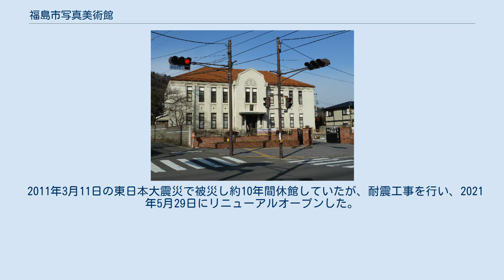福島市写真美術館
福島市写真美術館（ふくしまし しゃしん びじゅつかん）は、福島県福島市にある主に写真を展示することを目的とした美術館。
別名、花の写真館。
福島市中心部の信夫山の麓に2003年（平成15年）4月15日開館した。
 写真家の秋山庄太郎が、市内渡利にある花見山公園を「福島には桃源郷がある」と全国に紹介し、福島市の観光に貢献したことから2001年（平成13年）10月に福島市ふるさと栄誉賞が贈られ、その折、秋山から作品の寄贈を受け、当施設が開館した。
収蔵してある秋山の作品のうち花や婦人像など4 - 50点が常設展示室に展示され、各種企画展やワークショップも開かれている。
 建物は1922年（大正11年）、逓信省電気試験所福島試験所として建てられ、後に日本電気計器検定所として使われた。
石造2階建て、寄棟、瓦葺きの建物であり、柱型を意識するように上部がデザイン化されている。
玄関周りを外壁面から張り出すことで正面性を強調させ、屋根上部まで伸びたパラペットやレリーフ、玄関屋根廻りの意匠などが建物を印象的なものとしている。
大正時代に建てられた近代建築の遺構として貴重なことから2002年（平成14年）6月に市有形文化財に指定され、長い間歴史的建築物として市民に親しまれてきた。
1回の内装も美術館の開館にあわせ建設当時に復元されており、玄関や漆喰壁、レリーフに当時の面影が窺える。
 2011年3月11日の東日本大震災で被災し約10年間休館していたが、耐震工事を行い、2021年5月29日にリニューアルオープンした。